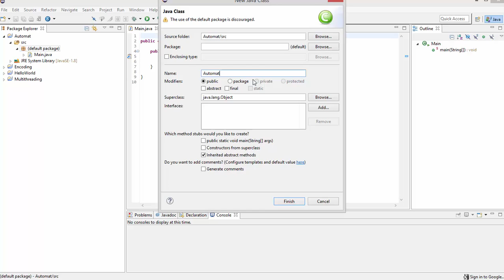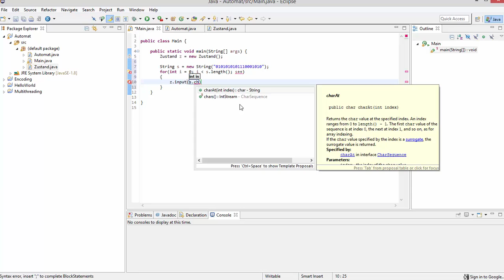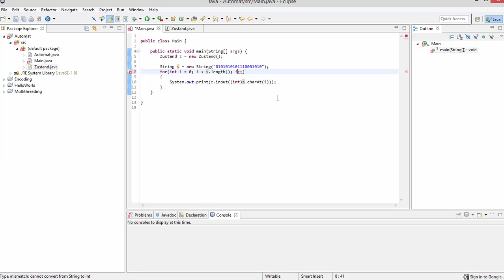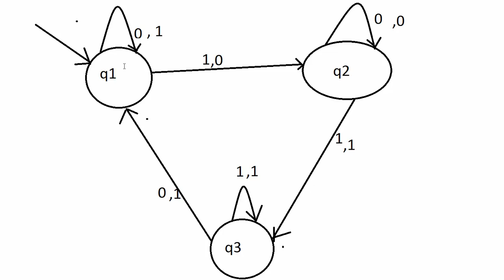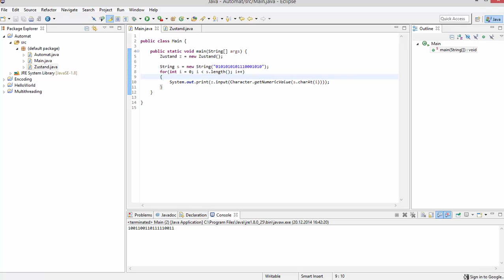Java für Fortgeschrittene - Automaten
Ein Video zu Automaten, Theorie und Praxis vereint, damit ihr das auch mal sehen könnt.